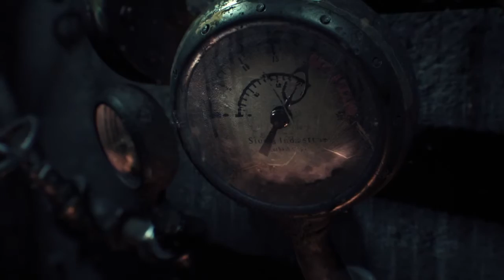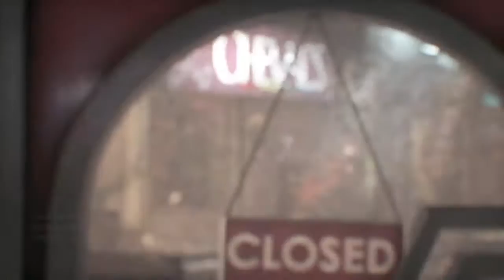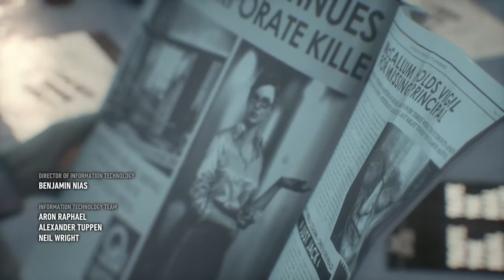BATMAN™: ARKHAM KNIGHT #1